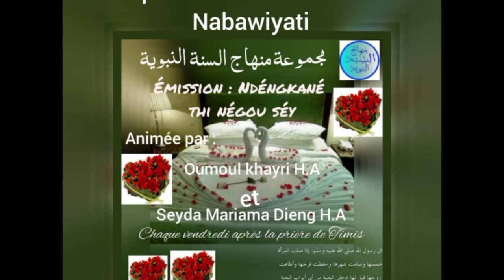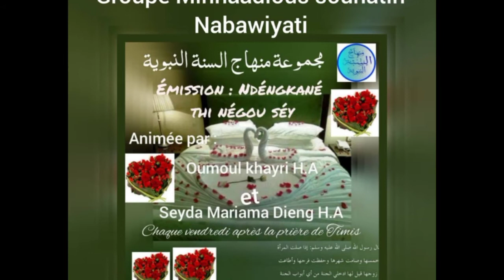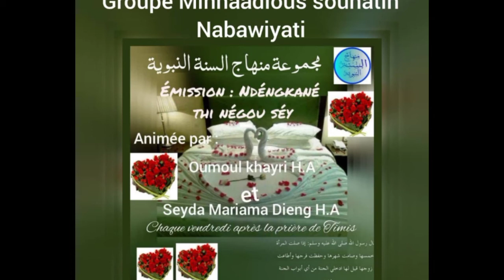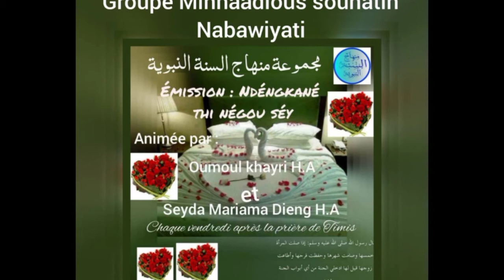ndénkané thi négou sey ak sokhna Mariama ndieng